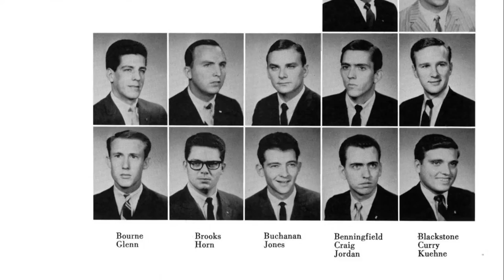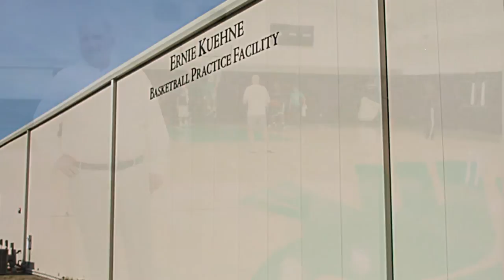2016 Wings of Eagles Presidential Award – Ernest W. Kuehne Jr.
University of North Texas President Neal Smatresk presented alumnus Ernest W. Kuehne Jr. with the Wings of Eagles Presidential Award at the 2016 Wingspan Gala for his engagement, generosity and affinity with UNT.